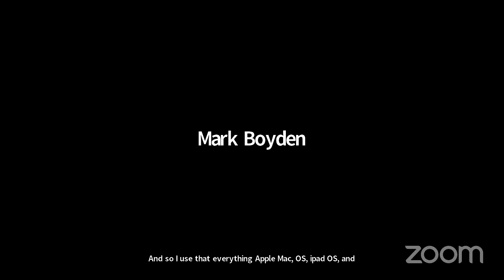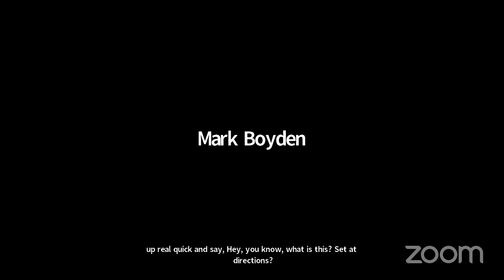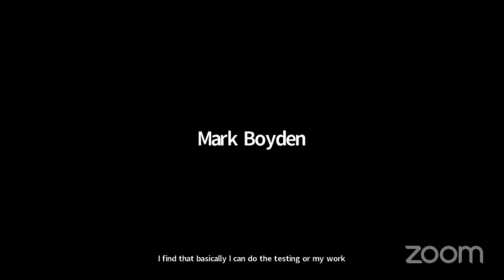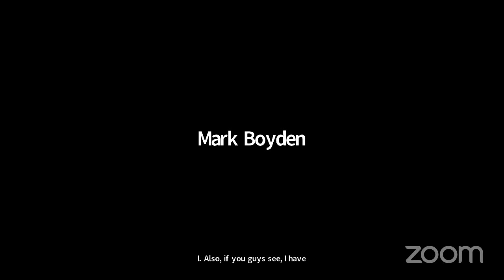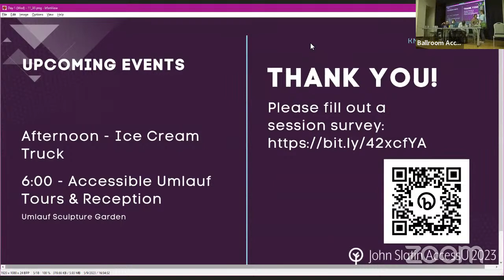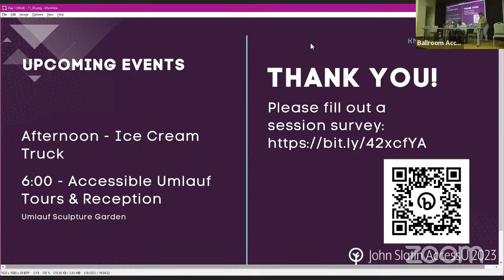Ask an AT User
A panel discussion where several Assistive Technology users from Texas Workforce Commission answer questions from the audience about using assistive technologies with web sites, documents, and applications. We encourage the audience to ask any question they might have related to user experiences with screen readers, screen magnifiers, or other assistive technologies.